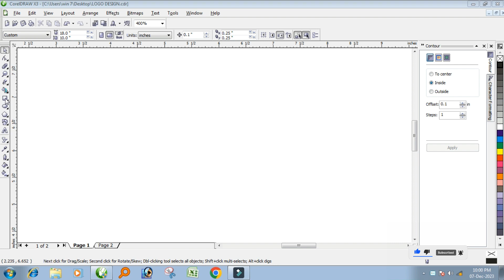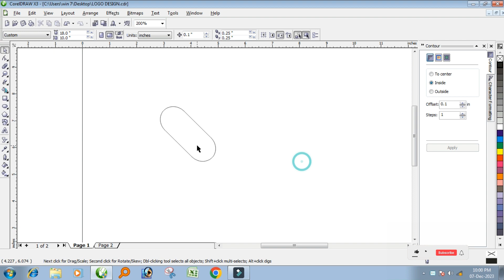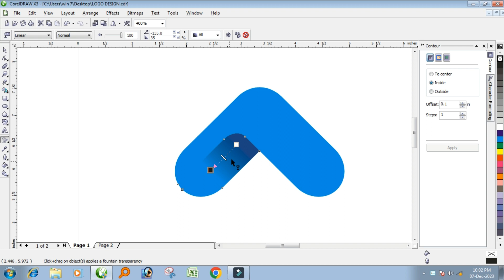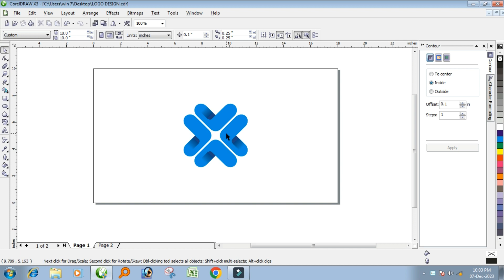#50 CREATE A MODERN COLOURFUL LOGO DESIGN || COREL DRAW || DEEPAK JYAL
In this tutorial, we will learn how to Default Auto Color Fill Issue in CorelDraw | Advance Tips & Tricks for Beginners. After watching this tutorial you Will be able to create your own invitation video.

or video dekhne ke liye in link pr click kare